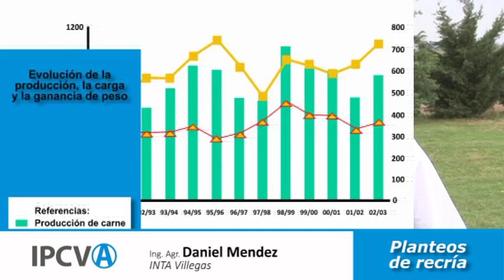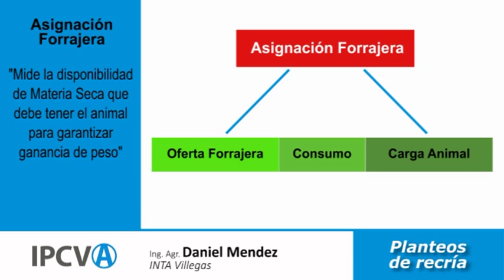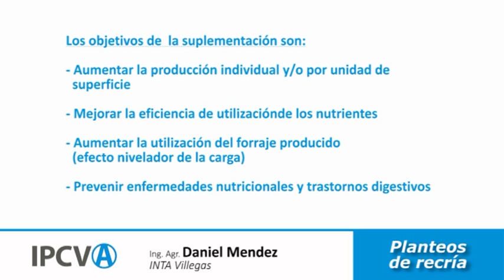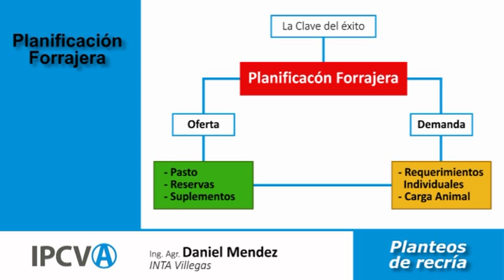Alimentación en planteos de recria